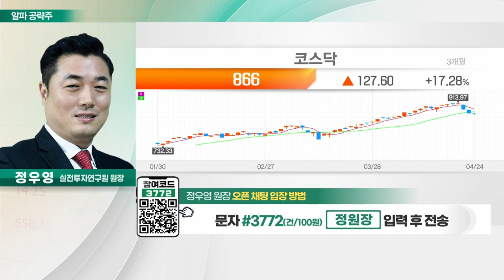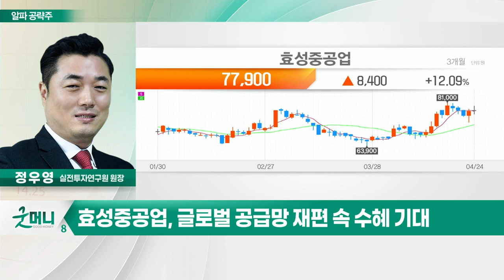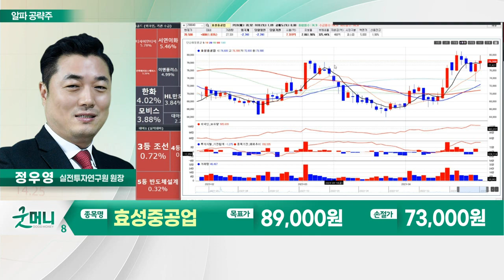효성중공업(298040)... 美 생산공장 증설 따른 중공업 실적↑_알파 공략주 (20230424)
- 전력기기 및 건설 전문
- 美 생산공장 증설 따른 중공업 실적↑
- 글로벌 공급망 재편 속 수혜 기대
- 미국 내 생산시설 확보